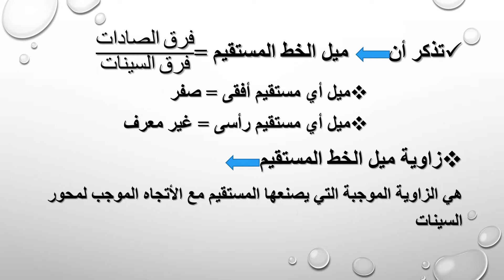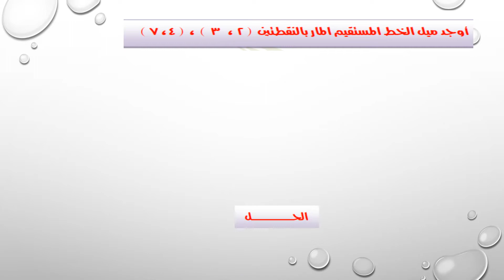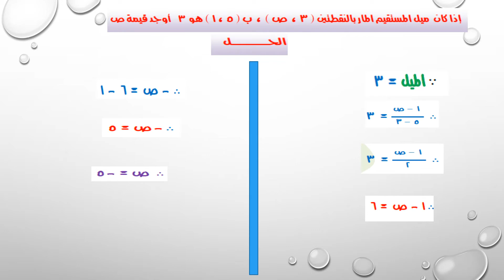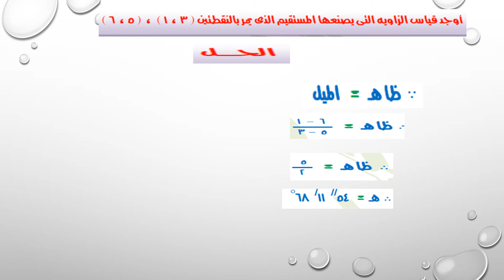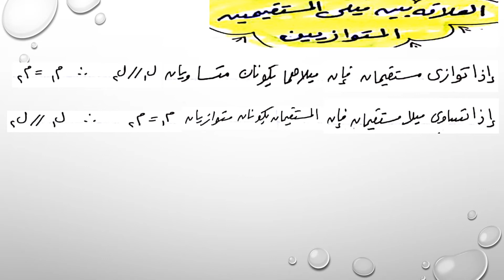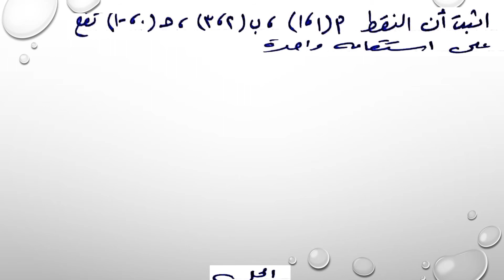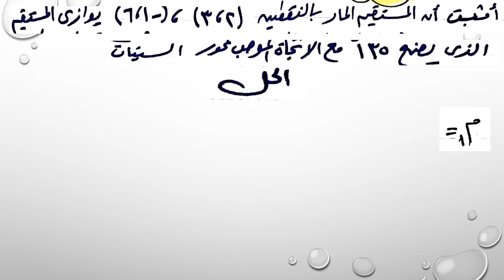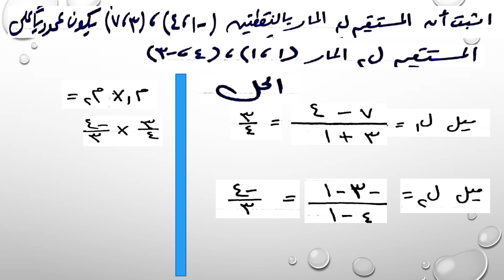رياضيات-ميل الخط المستقيم للصف الثالث الإعدادى